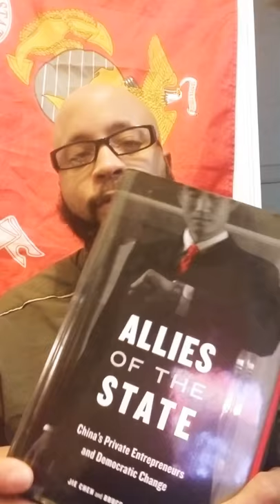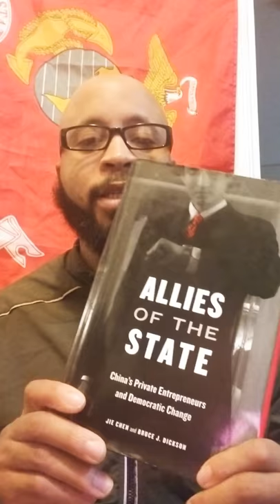The Russia/African American connection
Addressing the articles stating the historical connections between African Americans and Russia.

Allies of the State; China's Private Entrepreneurs and Democratic Change

By Jie Chen
Bruce J. Dickson